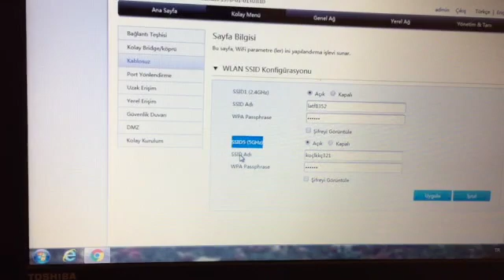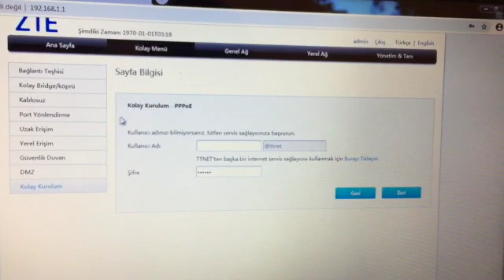ZTE ZXHN H168A TURK TELEKOM Modem Kurulumu, Kablosuz Wireless Şifresi Değiştirme, Giriş Şifresi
Merhaba bugün sizlere ZTE ZXHN H168A TURK TELEKOM Modem Kurulumu, Kablosuz Wireless Şifresi Değiştirme, Giriş Şifresi hakkında bilgi vereceğim, iyi seyirler.